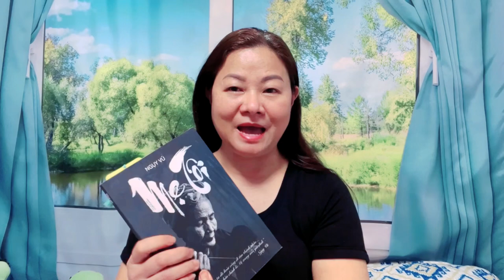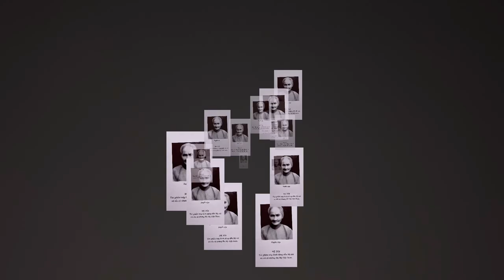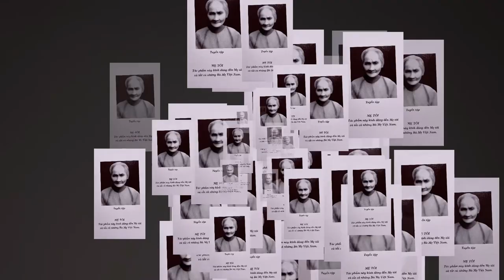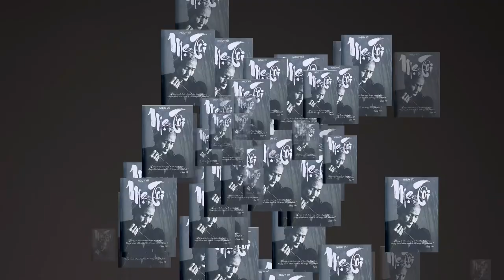Mẹ Tôi | Tác giả Ngụy Vũ | Happy Mother’s Day 05.14.2023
“Chúng ta đã hoài công đi tìm Thánh nhân…
Nhưng Thánh nhân chính là MẸ trong mỗi gia đình”…

Tác phẩm MẸ TÔI | Tác giả Ngụy Vũ | Happy Mother’s Day 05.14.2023